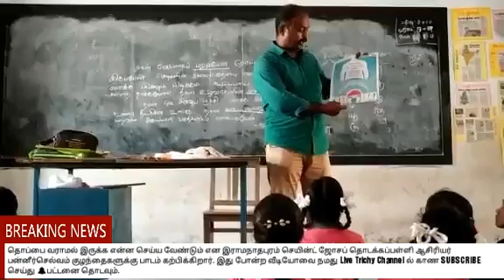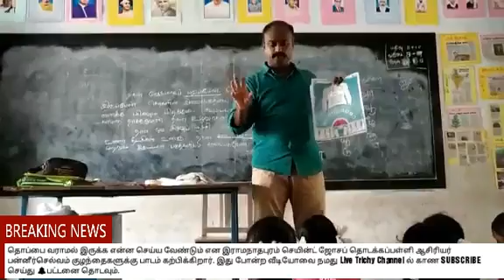தொப்பை வராமல் இருக்க என்ன செய்வது/ஆசிரியர்பன்னீர்செல்வம்/இராமநாதபுரம்Ramanathapuram/St.Joseph's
Live Trichy.com /St.Joseph's Primary School/Ramanathapuram/Teacher Panneerselvam/Food /Galory/ Power/ Energy